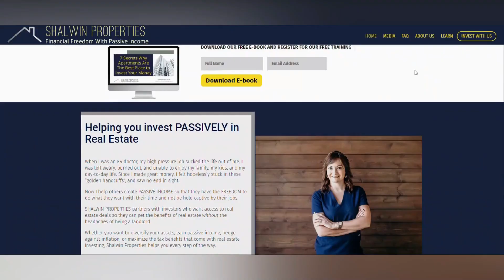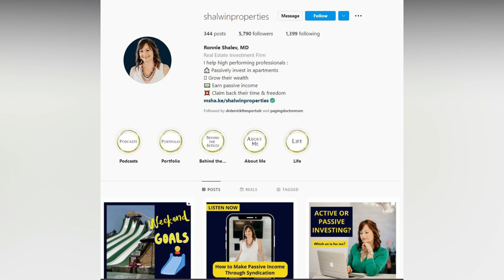Protecting the Bag Tips on Tax Savings with Amanda Han and Matthew Macfarland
A humorous quote claims that a person doesn't know how much he has to be thankful for until he has to pay taxes. We incur taxes to enjoy the benefits of living in a civilized society. Hence, it has been a significant cause of worry for many of us. Some believe that taxes rob industrious taxpayers of their hard-earned money since it requires them to part with their own money.

Amanda Han is a Certified Public Accountant, tax strategist, author, and managing director of Keystone CPA.  She specializes in creating tax-saving strategies for real estate investors.

Matthew MacFarland is a Certified Public Accountant, author, managing director of Keystone CPA, and tax strategist with over 20 years of experience handling individuals, families, real estate investors, and closely held businesses. Matt received his accounting degree from UCLA and a Master's in Taxation degree from USC.

In this special episode with Amanda Han and Matthew MacFarland, we'll learn about the inspiring passion of a married couple who educate people in strategies to save on taxes, decrease tax burden and help entrepreneurs to take advantage of the opportunities around them concerning tax and financial planning.

"Tax advisors are there to help you explain things and set you up to get you in the right position to take advantage of all the opportunities out there." – Matthew MacFarland

Topics Covered:
(00:00:00) Introduction + Episode Snippet
(00:00:19) Introducing our special guests, Amanda Han and Matthew MacFarland
(00:00:32) Advertisement: Obtain financial freedom with passive income! TimeOut with the SportsDr. teams up with Dr. Ronnie Shalev of Shalwin Properties to discuss things finance! Join Dr. Shalev's webinar or set up a 1-on-1 call; go to
(00:02:38) Podcast about taxes: Why is it the must-listen podcast of the year?
(00:04:10) The Certified Public Accountant Couple: What led them to become CPAs?
(00:06:00) Take advantage of the same loophole others are benefiting from.
(00:07:30) The Birth of Keystone
(00:09:55) A Businessperson's goal: Not to become a CPA but to understand all the tax law
(00:13:07) Make your children involved in your business.
(00:15:53) What is the significant role of a Limited Liability Company?
(00:17:42) Legal entity ambiguity and common misconceptions
(00:19:13) Understanding Cost vs. Benefit
(00:20:00) Lawyer or Accountant: Where to go first for decision-making advice?
(00:22:22) Advertisement: Sabre Bats, the training bat that will take you to your next swing. Go to to know more.
(00:23:21) How do we take advantage of tech strategies for business travel?
(00:24:45) Diversification versus specification: The Retirement planning
(00:27:34) How does self-directed 401k investment works?
(00:28:43) Self-directed investments do not incentivize traditional financial advisors.
(00:30:41) How can you gain access to a genuine self-directed 401k?
(00:32:01) The Tax deferred exchange: How does a 1031 exchange operate?
(00:33:09) Inheritance vs. Gifting: What tax differences exist between them?
(00:38:22) The higher your income is, the more crucial tax planning is.
(00:39:44) It's not how you start but how you finish.
(00:41:14) Connect with Amanda Han and Matthew MacFarland.

Key Takeaways:

"Research has shown that the average American, we're losing more money to taxes than we do on food, clothing, and housing combined." – Amanda Han

"You can either sit back and complain about taxes or you can learn how you can take advantage of the same loopholes or tax benefits that some of the wealthy can take advantage of because we too can take advantage of many of those if they educate us." – Dr. Derrick Burgess

"It's a great way to continue to leverage and continue to grow your portfolio into better performing assets without having that tax drag that's slowing you down." – Matthew MacFarland